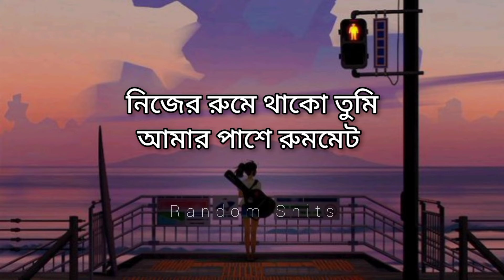Pera nai chill | Lyrics | Female Version | Purnoy Hoq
Song- Pera nai chill (Female Ver)
Orginal Singer- Purnoy Hoq
Cover by- Hridika Pritha